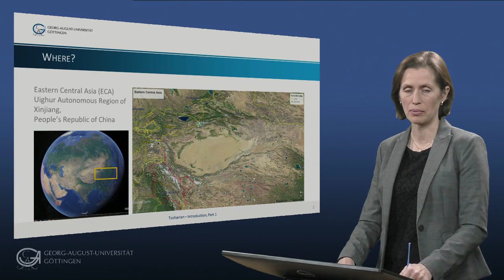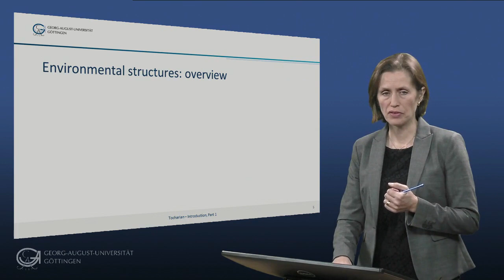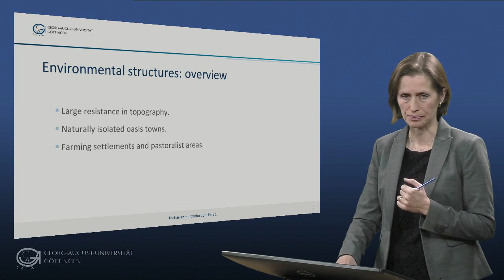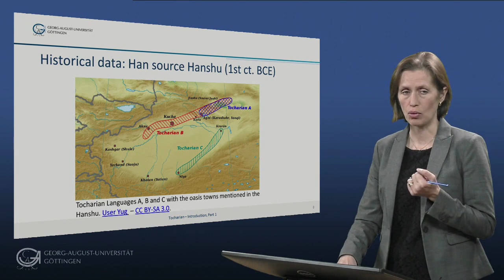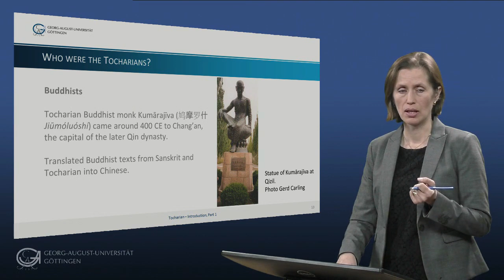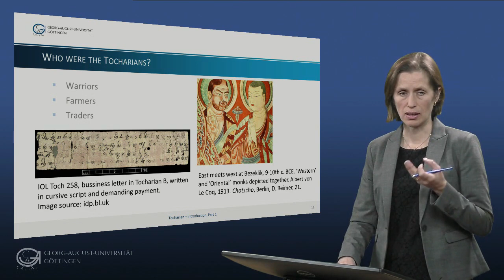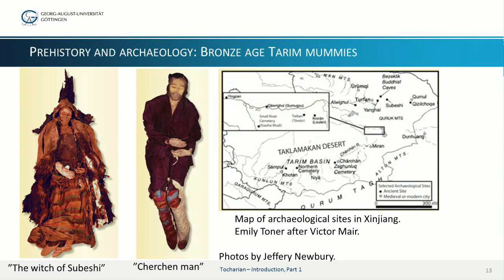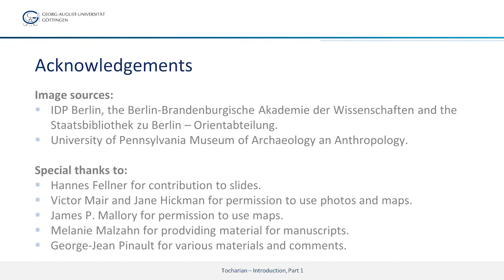Tocharian - Introduction 1/3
Tocharian is the most recently discovered branch of Indo-European. Though being the easternmost subphylum of IE, Tocharian is centum (see introduction). The branch consists of the two languages Tocharian A and Tocharian B, which were mutually unintelligible. A third one, Tocharian C, is attested in a few loanwords in Gāndhārī (see sounds). The languages are remarkable for intricate palatalization patterns (see words), a completely restructured morphology (especially in the noun, with agglutinative secondary cases) and remarkable morpho-syntactic properties like group inflection (see structures).

place in Eastern Central Asia, subsistence and harsh climate, the discovery of Tocharian, who were the Tocharians? Tocharian A, B, C